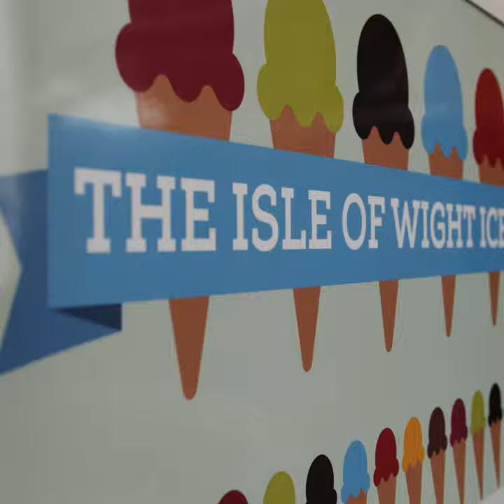Isle of Wight Ice Cream Company Teaser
Isle of Wight Ice Cream Company is headed up by two born and bred ‘Caulkheads’ – Jenny and Louise. We both truly love this Island and have a wealth of experience in farming, food production and food distribution.

We have learnt to listen to our customers and understand their wants and needs. Hence 2013 saw the introduction of a brand new (and extremely delicious) ice cream!

Made right in the centre of the island at our factory in Newport with milk and cream from the Island, it truly is a local (and scrummy) Island product!